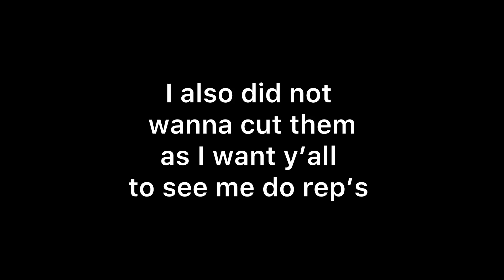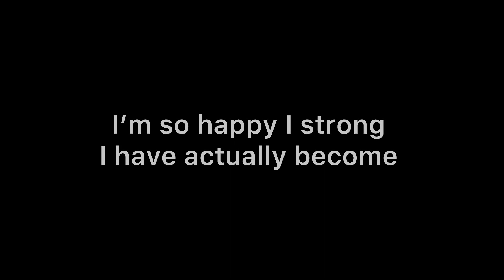Visited a local gym, and did my normal PR’s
Hey fam, this is a video of myself visiting a local gym. I enjoyed training here as I showed the manager my god given talent, strength.

Death by me and Chxmbr’